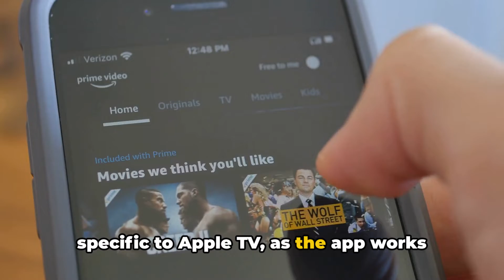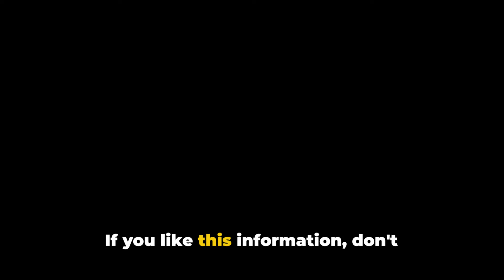How To Resolve Prime Video Error Code 0.28 on Apple TV?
Are you tired of encountering the frustrating Prime Video Error Code 0.28 on your Apple TV? Look no further! In this video, we've got you covered with a step-by-step guide on how to fix this issue once and for all. Our troubleshooting process is easy to follow and will save you valuable time and effort. Say goodbye to error messages and hello to uninterrupted streaming! Now, let's dive in and fix that pesky Prime Video Error Code 0.28 together!

OUTLINE:

00:00:00 Introduction and Error Description
00:00:21 Possible Solutions
00:01:46 Untitled Chapter